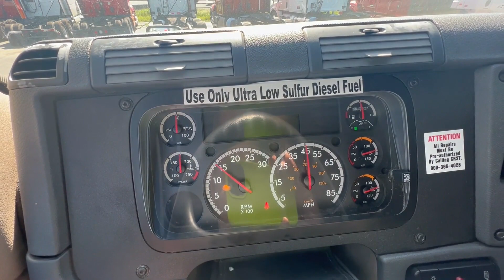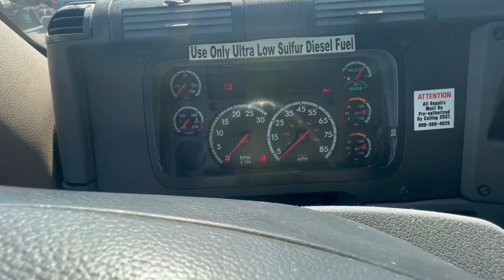2018 FREIGHTLINER CASCADIA 125 For Sale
MANUAL 10 SPEED!!! DIFFERENTIAL LOCK, SIDE AND FULL FAIRINGS, SLEEPER WINDOW,